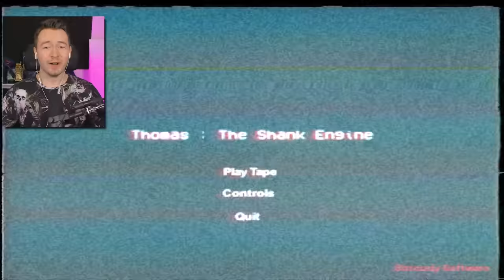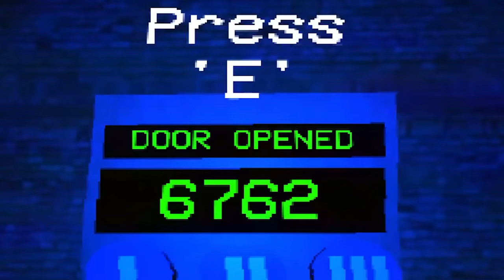Spiele NIEMALS die VERBOTENE FOLGE von THOMAS.EXE!! (HILFE)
Spiele Niemals das verbotene Thomas die Lokomotive Spiel!